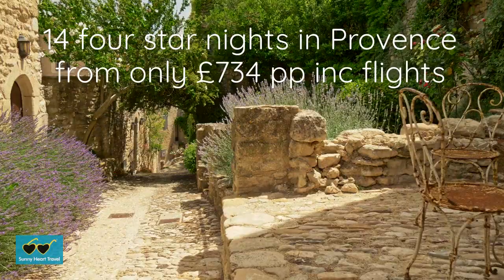Provence | Sunny Heart Travel.com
Great Holidays start with a Sunny Heart!